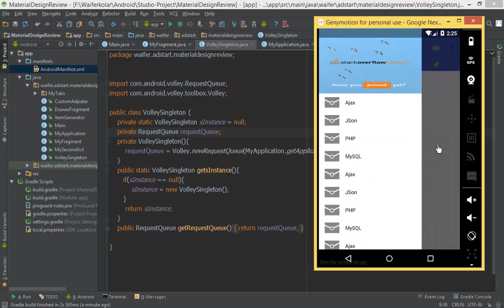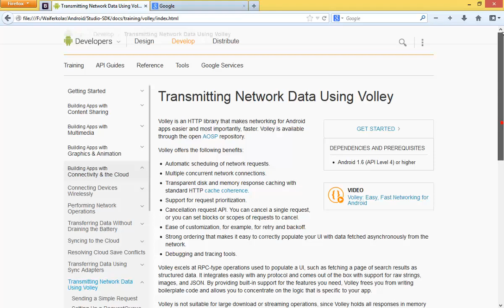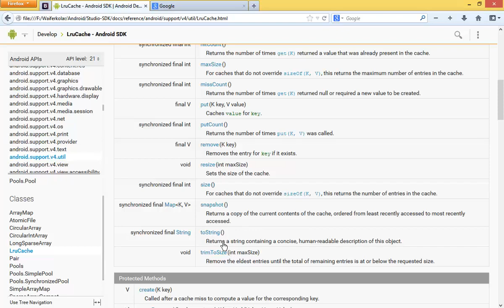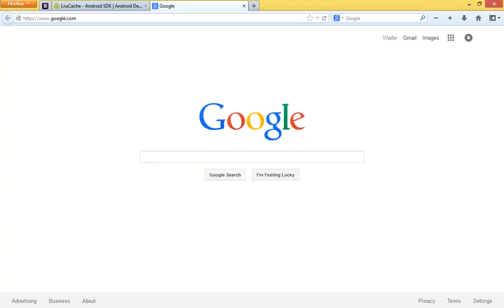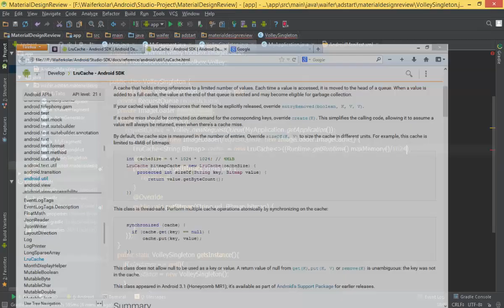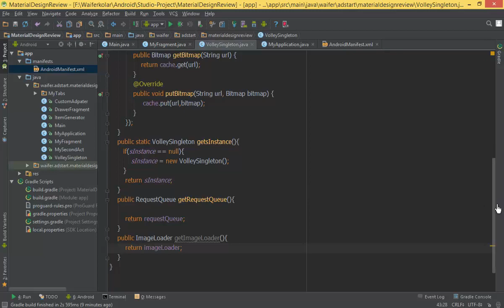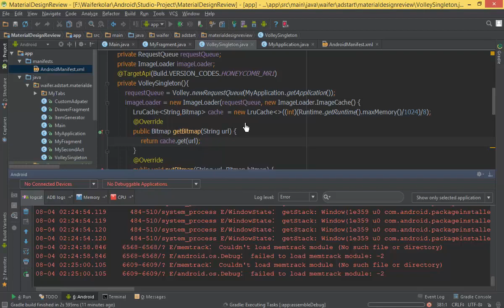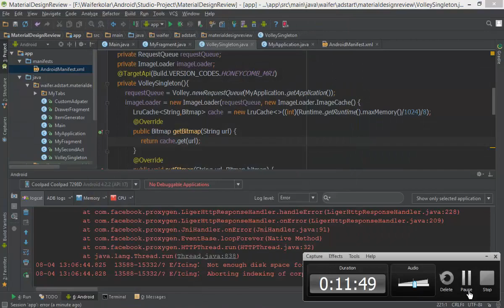221 Volley Lib 3